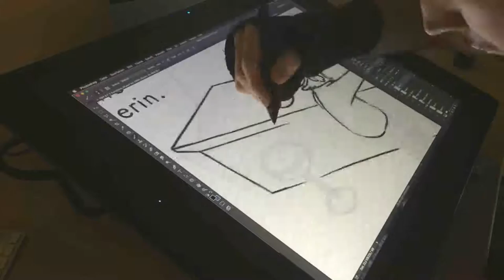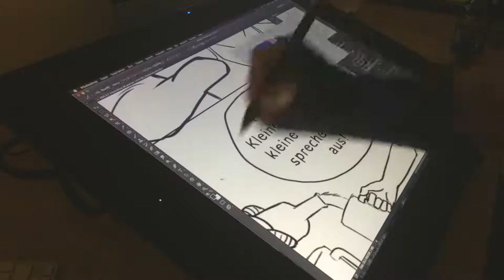Timelapse Comicpage #1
SUNSHINE CHRONICLES, ein Comic von Stephan Lorse und Tom Kirchgäßner,
aka Bastelei Lorse/Kirchgäßner